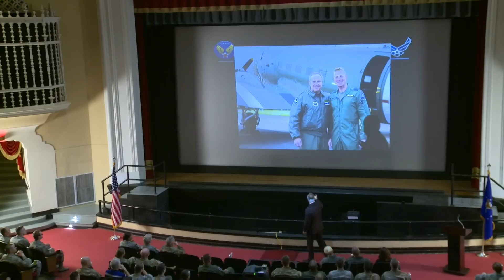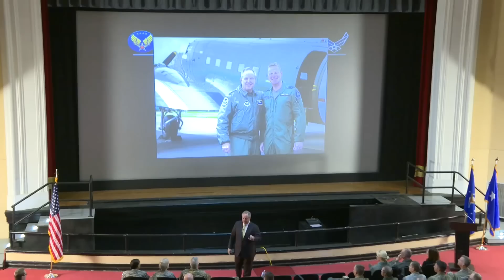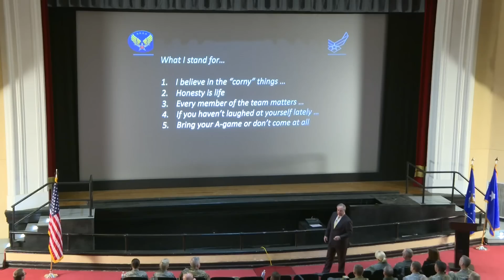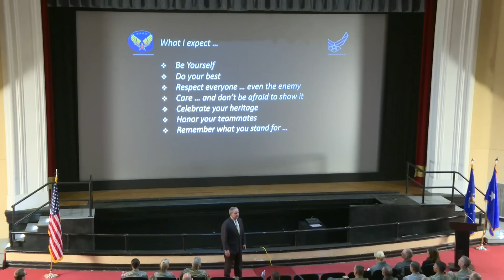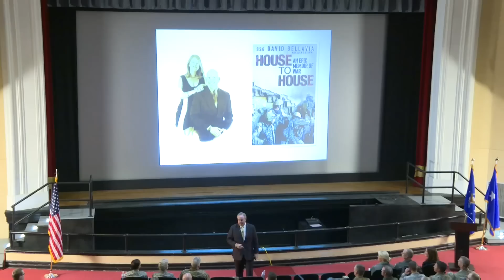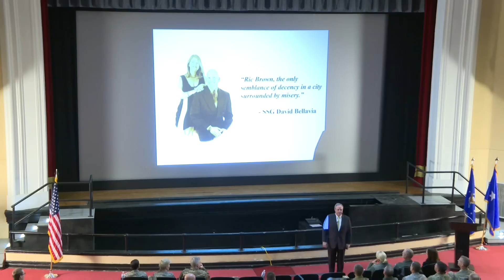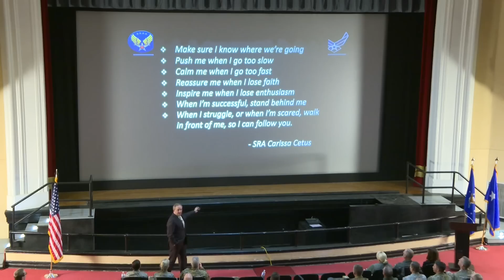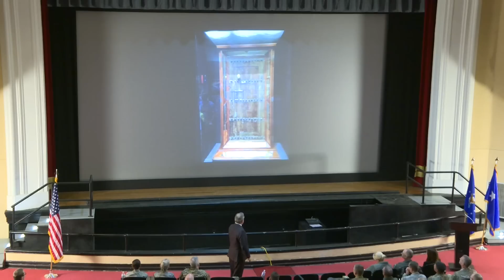AETC Talks: Gen. Mark Welsh III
In this first AETC Talks program, Retired General Mark Welsh III talks about leadership; lessons learned from his father, wife, and other Airmen; and why you should be careful sending emails while recovering from shoulder surgery.

AETC Talks is a program started here at JBSA-Randolph with the speakers’ messages intended to reach Airmen both in AETC and throughout the Air Force. The intent is for some of the most successful people in their fields to engage, inspire and motivate our Airmen.